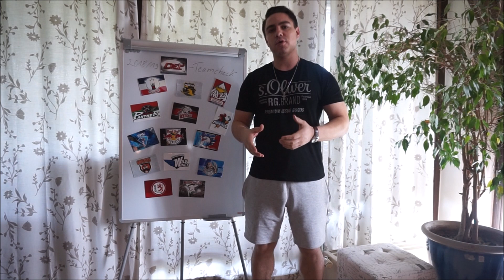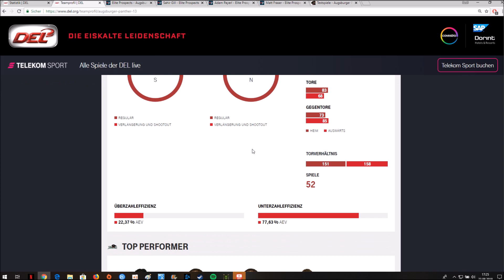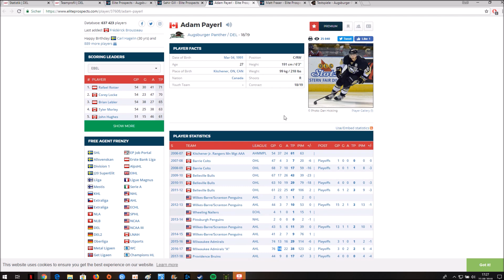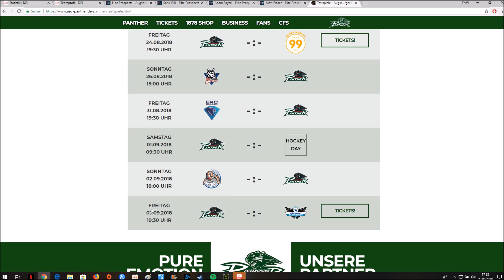DEL Teamcheck Augsburger Panther Saison 2018/19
- skip intro: 0:44
- Was ist letzte Saison passiert?
- Wer waren die 3 besten Spieler?
- Ein Blick auf den neuen Kader
- spezielle neue Spieler im Portrait
- Prognose welcher Platz in der neuen Saison
- Vorbereitungs-Spiele: was bisher geschah, was noch kommt